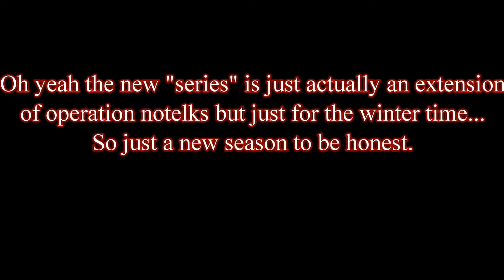Little update for my channel...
Just a little update for my channel...

TheTrueAwesomeFacePope has made a return to this Earth to make "good" videos for ya guys non-stop. I promise to record for you guys when I get the chance and make them not look like poo.

Editing Software:

Recording Software:

Milliris' Action! is a recording software that lets you record Games, Music, "benchmark" your computer, take screenshots and record live footage of your gameplay. To check more on it, look into this